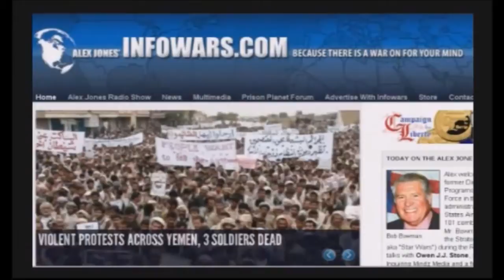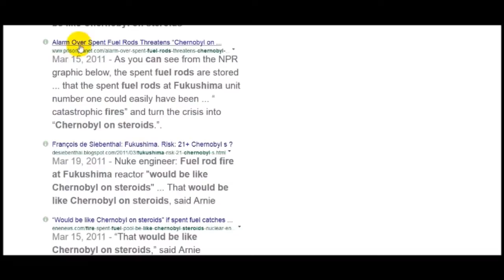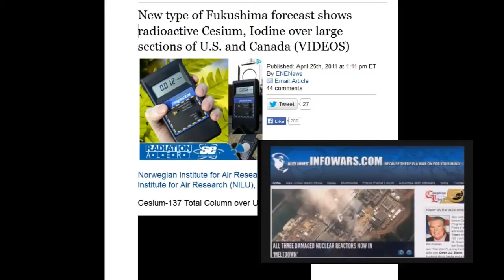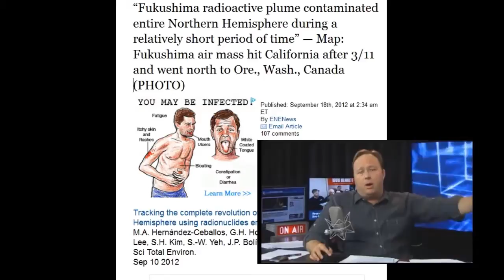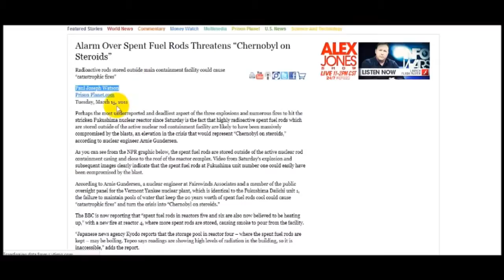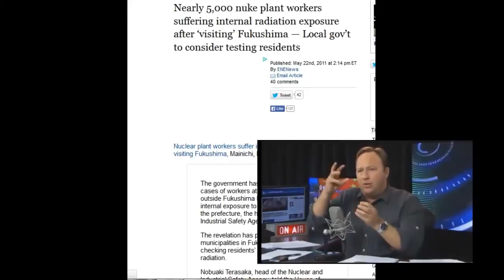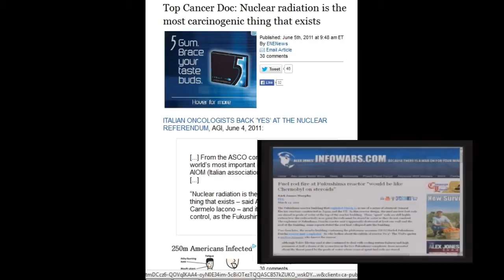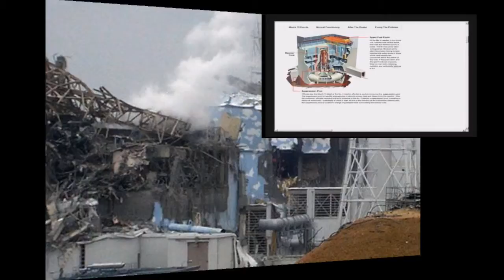Fukushima Reactor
Nuclear power plant in Japan which explodes and killed over 11 million people every year, yet the Japanese Government can't do nothing except foreign aids come in.